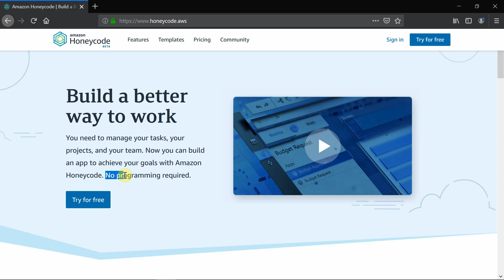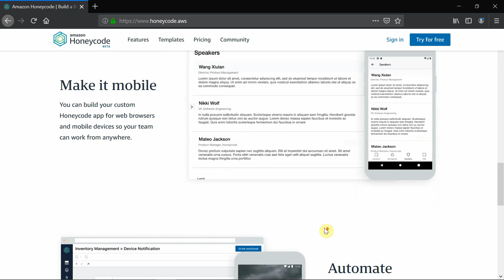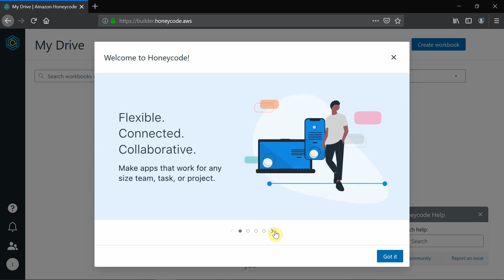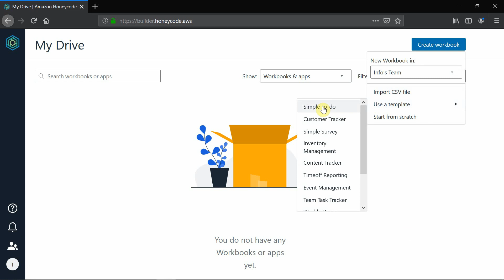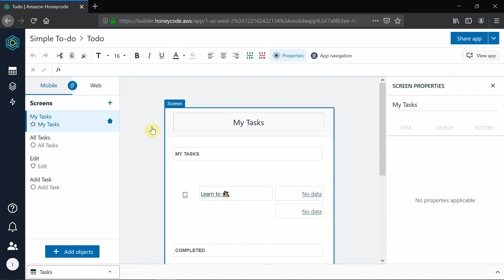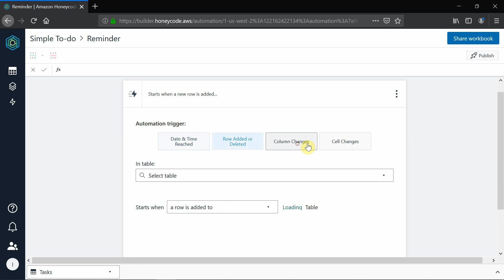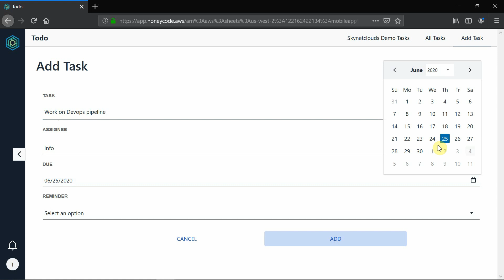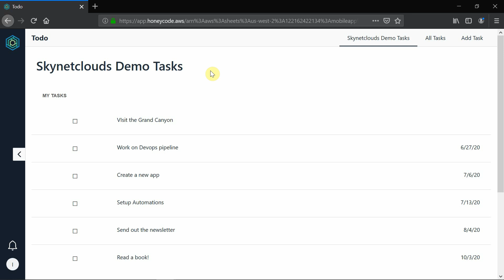Amazon Honeycode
Amazon Honeycode is a new, fully managed service that allows you to quickly build powerful mobile and web applications – with no programming required.